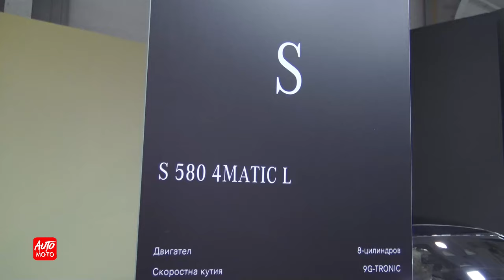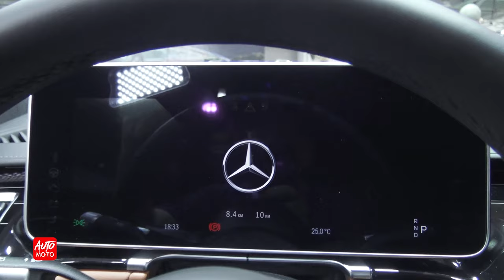2023 Mercedes-Benz S580 L - Exterior And Interior - Sofia Motor Show 2022